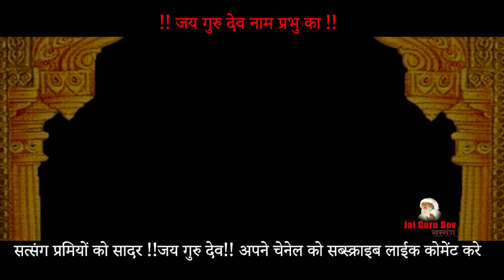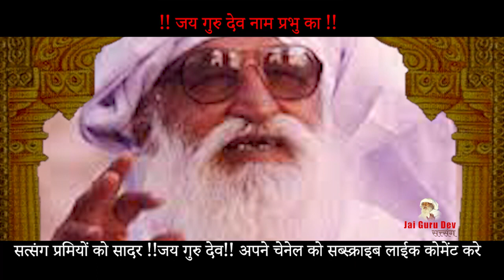परम संत बाबा जयगुरुदेव जी महाराज O04